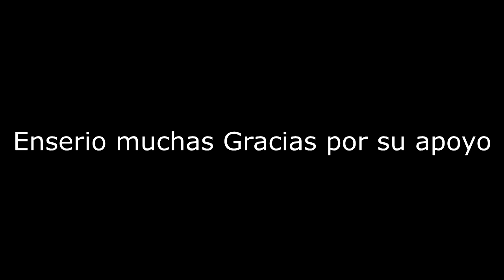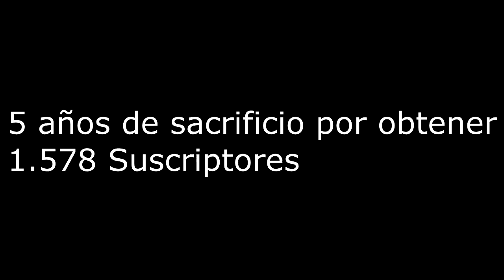La razón por dar mi rostro al Publico (Mil Gracias ya son mas de 5 años) | Dj Tauro Mix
Con sacrificio y esfuerzo se puede llegar a la victoria !! No te rindas ¡¡

Mezclas todos los miércoles y Domingos.
Ahora podrás llevar las mezclas del Dj